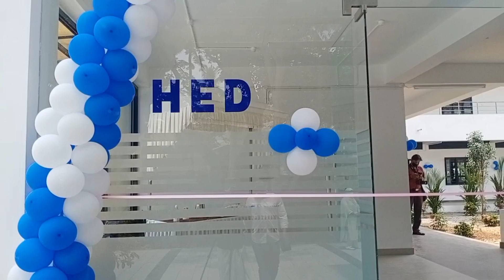New office building HE South Circle